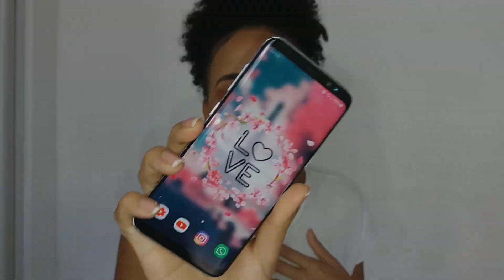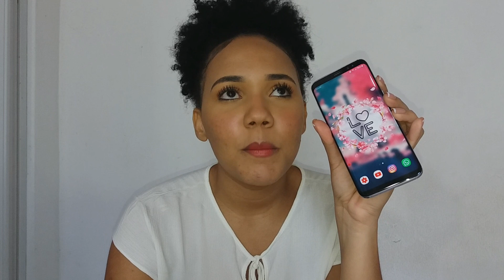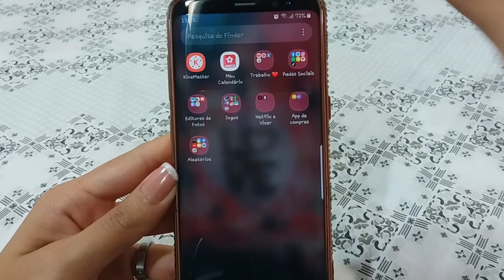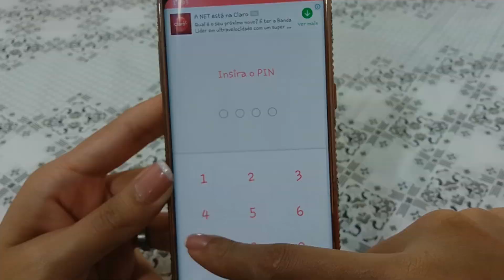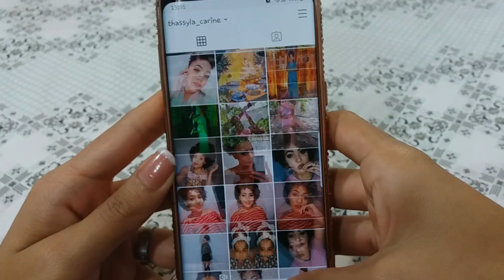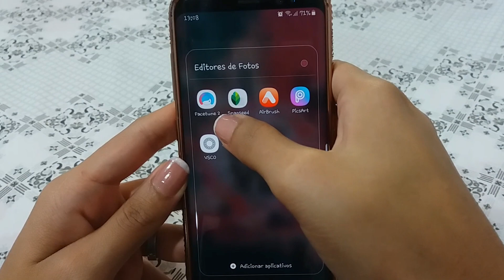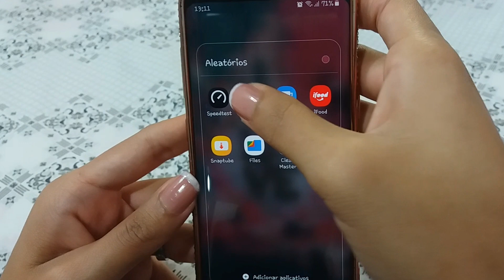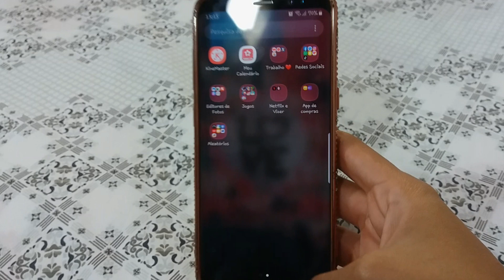O QUE ACHEI DO GALAXY S8 * pontos positivos e negativos * ME ARREPENDI ?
Pra quem pediu o video dscp  a demora estava esperando passar um tempo pra forma uma opinião é trazer pra vcs
Se fica alguma duvida é so perguntar nos comentários 😘

Bjs até o próximo video ...